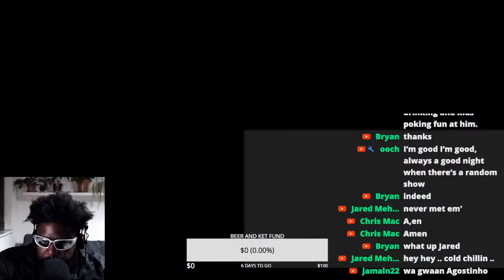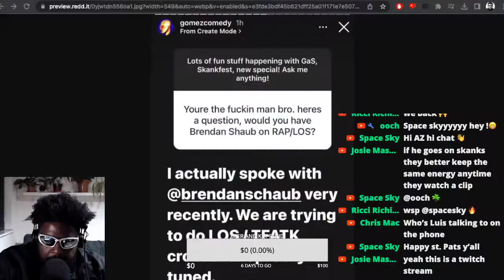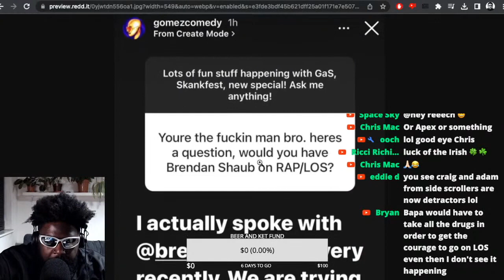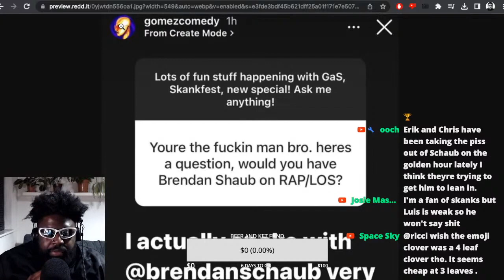IS LUIS J GOMEZ CLOUT CHASING BRENDAN SCHAUB?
LUIS J GOMEZ BRENDAN SCHAUB LEGION OF SKANKS JOE ROGAN BRYAN CALLEN